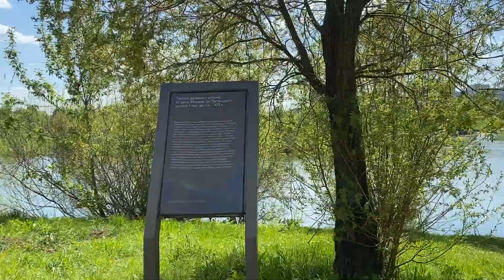СОЛОВЬИНЫЕ ТРЕЛИ в Митинском парке 🤩 ОБИДА и возмущение на РЕАКЦИЮ на людей в кресле...😖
Это наша первая прогулка с момента, как Рыжик сломала ногу. У нас появилось кресло, и теперь прогулки на дальние расстояния стали удобнее. Поэтому как только погода наладилась - сразу в наш Митинский ландшафтный парк слушать соловьев. Хотя реакция многих людей на Рыжика в кресле (откровенно пялящихся, рассматривающих) очень удивила...честно скажем, это неприятно...